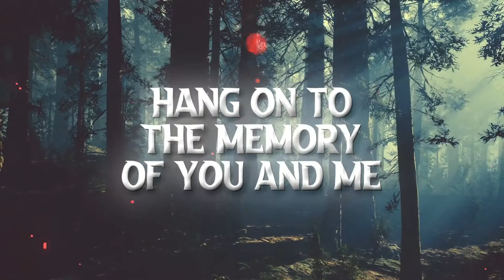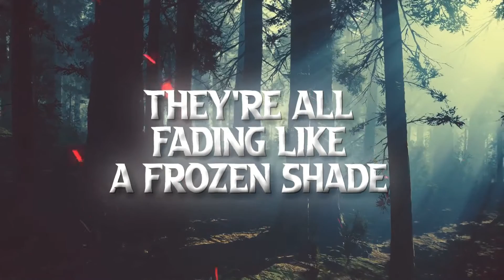DAEDALEAN COMPLEX - Frozen Shade (Lyric Video)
FROZEN SHADE is a DAEDALEAN COMPLEX single taken from the new album "After the Fall" released under PRC MUSIC.

Produced by Fred Bedard & Daedalean Complex
Mixing & Mastering by Fred Bedard @ Studio B